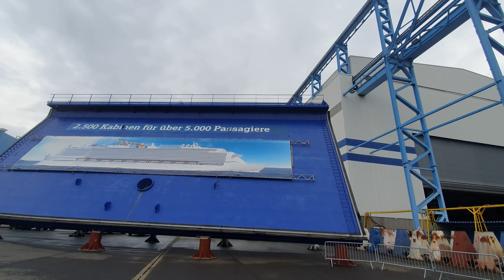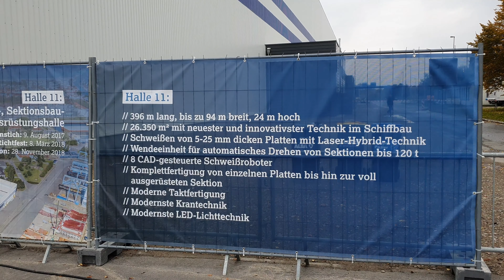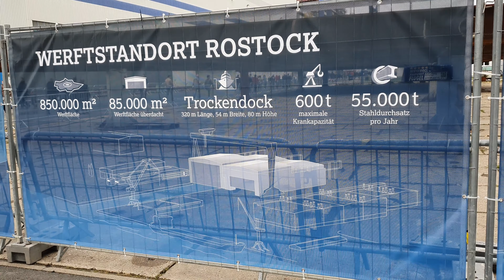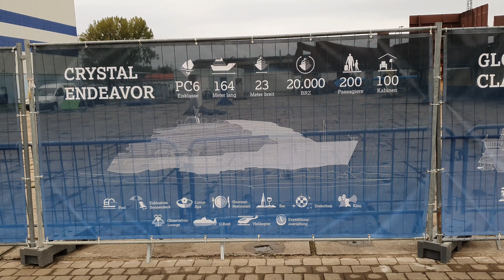MV-Werften Warnemünde/ Global Dream/ Dream Cruises/ 4K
Tag der Offenen Tür bei den MV Werften in Warnemünde.

Die Geburtsstätte der Global Dream von Dream Cruises.

Zu sehen ist die Mittelsektion der Global One.